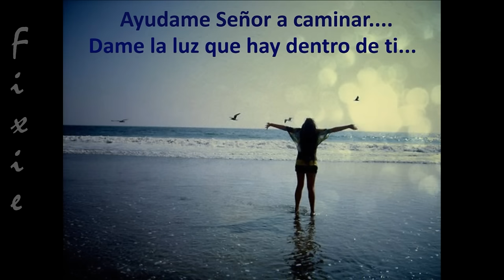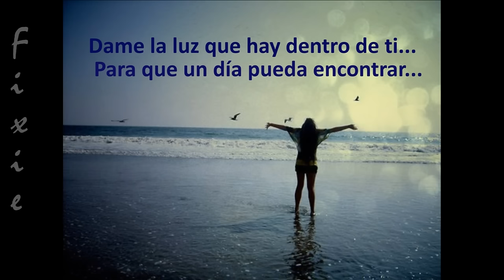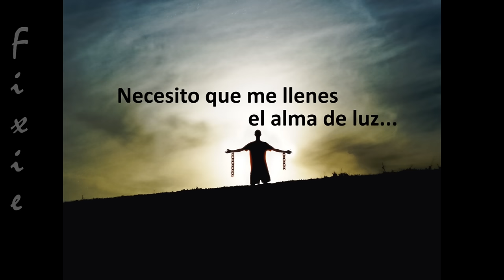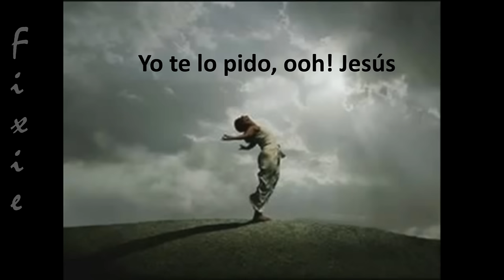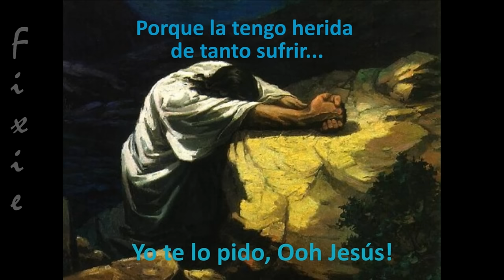Ayúdame Señor a Caminar [Letra] By: Fixie!!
Hola, a todos, aqui les dejo un 'video letra' de una cancion dedicada a nuestro señor Jesús, que la verdad... cuando la escucho siento tan bonito. Toda la letra de la cancion es un poco de lo que siento...
Para aquellos que decimos, ya no más, quiero paz. Para aquellos que dejamos todos nuestros caminos en manos de nuestro Señor, porque nosotros no podemos más.
Hermanos! espero les guste, no se con certeza quien es el autor de esta cancion. Si ustedes lo saben, por favor háganmelo saber.!!
Espero les guste! Gracias =)